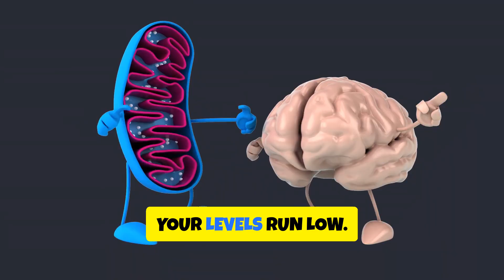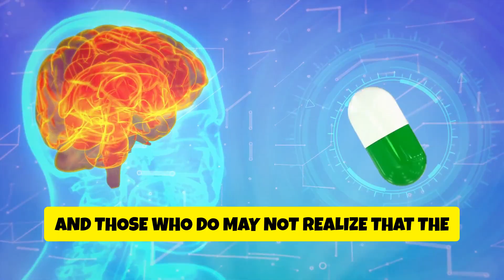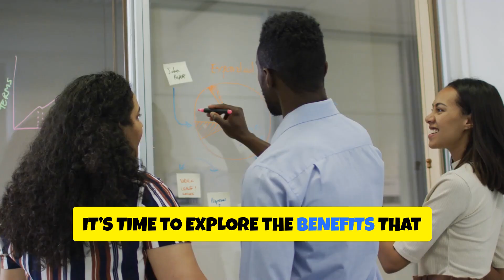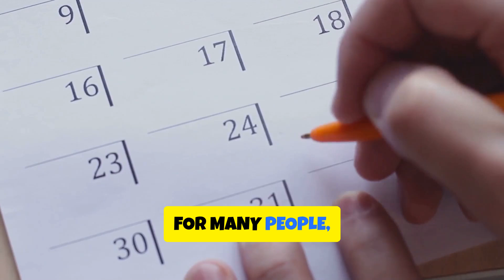STOP Taking Creatine Until You Watch This What Happens to Your Brain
What Happens to Your Brain When You Take 5 Grams of Creatine Daily? Discover the surprising link between creatine, muscle growth, and enhanced brain performance in our latest video, "Unlock Your Brain's Hidden Power with Creatine!" Learn how just five grams of creatine daily can boost your mental clarity, memory, and overall cognitive function. Not only is creatine a staple for athletes, but it’s also a powerful brain fuel that can protect against cognitive decline and enhance mood resilience. We delve into the science behind creatine’s neuroprotective benefits, how it supports energy levels during stress, and its role in improving creativity. Perfect for students, professionals, or anyone keen on optimizing brain health!

OUTLINE:
00:00:00 The Surprising Truth About Creatine
00:00:16 Not Just for Muscles
00:00:37 Creatine as a Brain Performance Enhancer
00:00:46 The Brain's Energy Consumption
00:01:01 ATP and Brain Function
00:01:13 Creatine as an Energy Reserve
00:01:30 The Brain's Emergency Power Bank
00:01:37 Creatine and Mental Performance
00:01:54 Benefits and Long-Term Effects of Creatine
00:02:14 Scientific Backing
00:02:24 Neuroprotective Potential
00:02:45 Stabilizing Brain Energy
00:03:05 Resilient Brain
00:03:11 Awareness and Biology
00:03:28 Recommended Dosage
00:03:41 Individual Differences
00:04:00 Improvements for Meat-Eaters
00:04:09 Safety Profile
00:04:25 Minor Side Effects
00:04:31 Steady Upgrade
00:04:42 Everyday Life
00:04:53 Benefits for Everyone
00:05:04 Exploring Unnoticed Benefits
00:05:20 Subtle Shifts
00:05:33 Mood and Neurotransmitters
00:05:53 Fatigue and Irritability
00:05:58 Supporting Cellular Energy
00:06:10 Long-Term Stability
00:06:29 Creatine as a Cushion
00:06:49 Mental Sharpness
00:06:56 Better Performance
00:07:04 Sleep and Creatine
00:07:18 Blunting Negative Effects
00:07:26 Unpredictable Schedules
00:07:45 Creativity and Mental Flexibility
00:07:57 Energy-Intensive Mental Juggling
00:08:06 Boosting Creative Thought
00:08:14 High-Performance Professionals
00:08:26 Consistency is Key
00:08:32 Daily Routine
00:08:45 Cumulative Improvements
00:08:59 Noticeable Changes
00:09:06 The Sweet Spot
00:09:19 Long-Term Use
00:09:32 Part of Your Daily Routine
00:09:38 Practical Terms
00:09:57 Brain-Enhancing Effects
00:10:05 Cost-Effective Investment
00:10:16 More Than a Muscle Supplement
00:10:31 A Simple Solution
00:10:41 Improving Mental Resilience
00:10:52 Think About Your Brain Cells
00:11:09 A Tool You Shouldn't Ignore
00:11:21 Outro